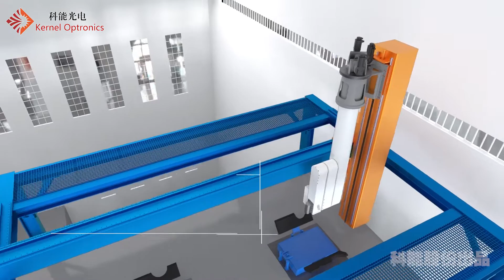High temperature cleaning robot for waste to energy incinerators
High temperature cleaning robot for incinerators can be used for waste to energy incinerator cleaning without stop the operation.